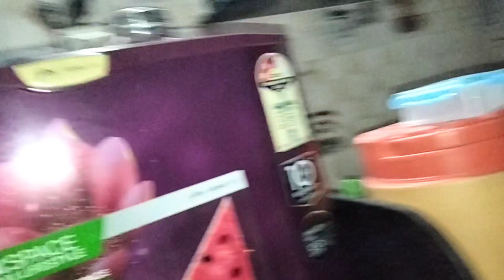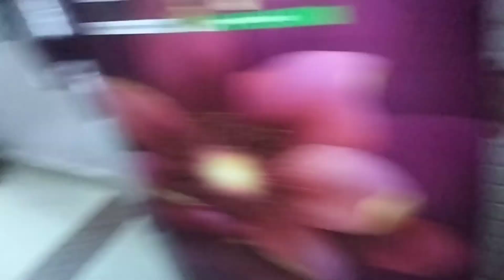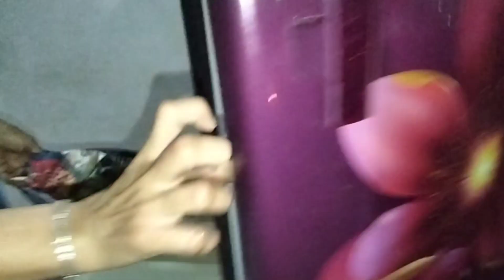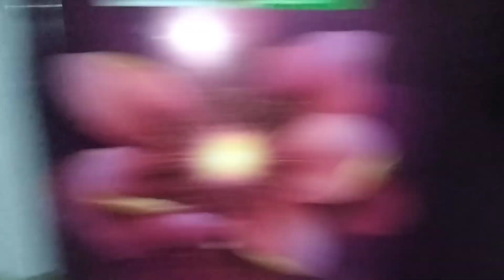ravivar no puro divas kevo gayo 🙂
aa vlog ma tamne jova madse ravivar no puro divas kevo gayo keep supporting me.